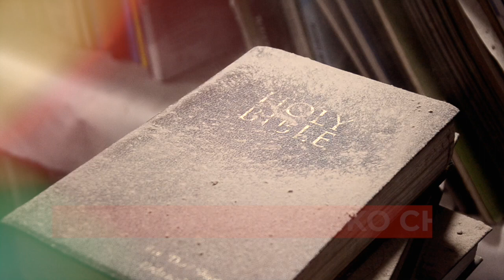Krush ko Chheau ma: Late Dibya Khaling || Cover by Hephzibah || Hymn 503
This song is originally composed by late Respect Dibya Khaling Rai .
Covered by Benjamin Pradhan | Vocalist&Keys player of Hephzibah